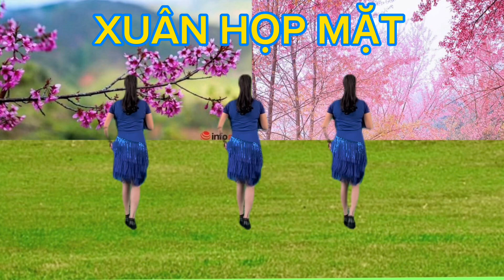XUÂN HỌP MẶT // Cùng hướng nhạc chậm dễ tập // có hướng dẫn bấm để xem thêm .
hướng dẫn đếm bước .